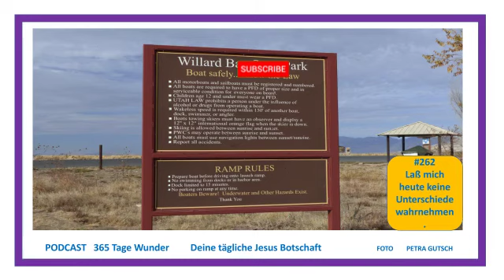262Deine tägliche Jesusbotschaft**Was ist der Körper?Lass mich heute keine Unterschiede wahrnehmen.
Ein Kurs in Wundern, ich habe mir erlaubt den Titel zu ändern, weil dieser Titel dem Inhalt völlig entspricht.

5. Was ist der Körper?

LEKTION 262
Lass mich heute keine Unterschiede wahrnehmen.